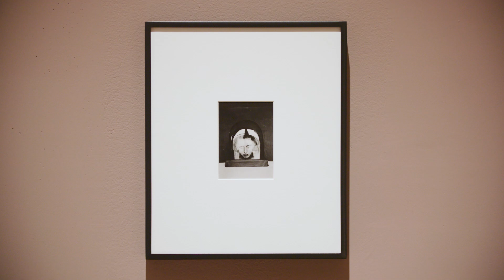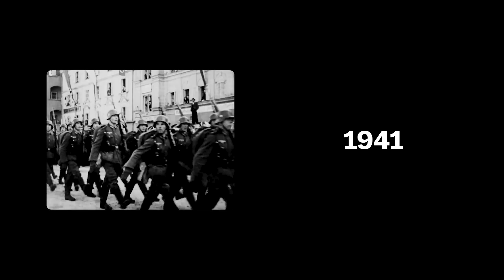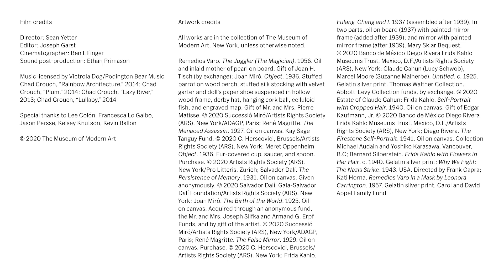HOW TO SEE | Surrealist Women Artists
What is Surrealism? And what did it become in the hands of women artists? The Surrealist gallery is one of the most visited in the Museum. Surrealism connects our daily lives to the world of fantasy, dreams, and desire. While figures like Salvador Dalí, René Magritte, and Max Ernst are often the names that come to mind, a host of intriguing women were associated with the Surrealist movement that emerged between the World Wars, including Claude Cahun, Frida Kahlo, Dora Maar, Meret Oppenheim, and Remedios Varo. These artists both championed Surrealist ideas and pushed against them to create work in which they could explore their unconscious mind and worldly identity.

Tune in to a live Q&A with senior curator Anne Umland and Abbi Jacobson exploring the stories of women surrealist artists on Monday, November 23 at 8:00 p.m. EST.